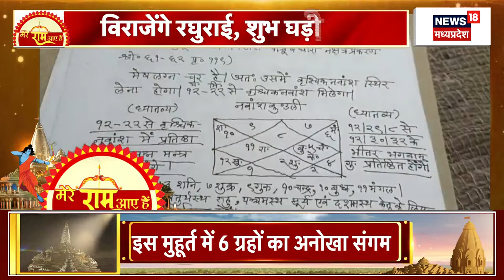Ayodhya Ram Mandir : जोरों पर चल रहीं हैं भगवान राम के मंदिर की तैयारियां | Breaking News | PM Modi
अयोध्या में प्राण प्रतिष्ठा के लिए तैयारियां जोरों पर हैं. इसी बीच 22 जनवरी को प्राण प्रतिष्ठा के दिन शुभ मुहूर्त भी आ गया है. Kashi के प्रकांड विद्वानों ने प्राण प्रतिष्ठा का शुभ मुहूर्त निकाल दिया है. इससे पहले PM Modi 30 दिसंबर को Ayodhya को बड़ी सौगात देने वाले हैं.